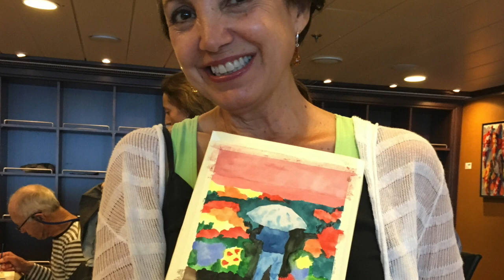Baltic Sea Cruise - Stockholm to Copenhagen June 2017